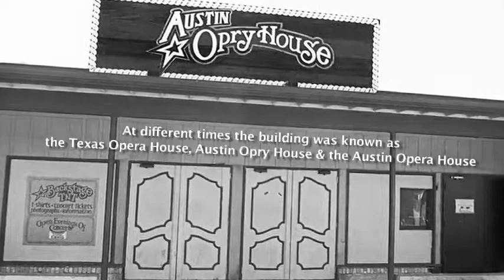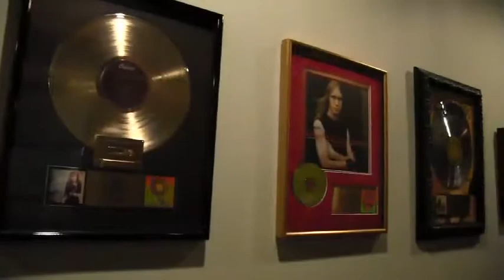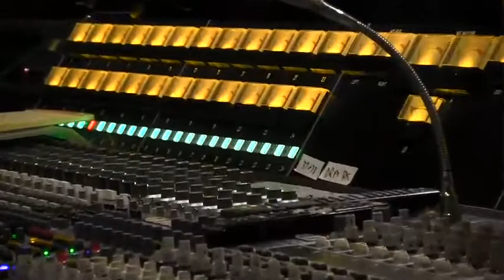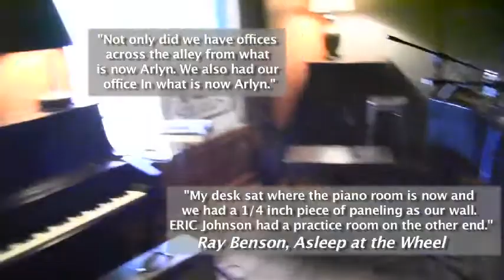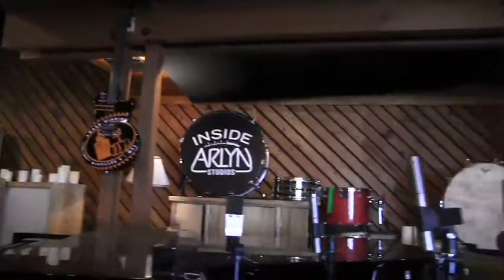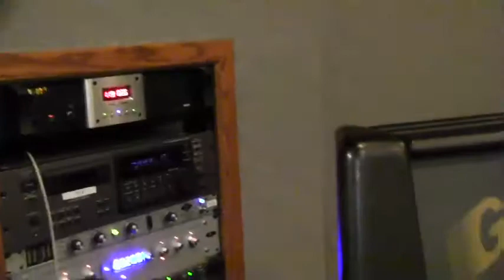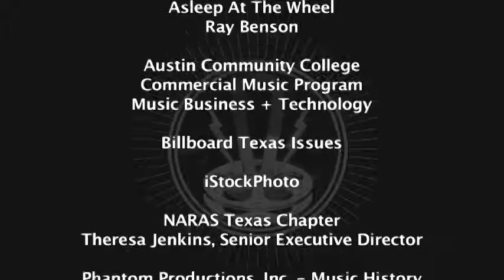Arlyn Recording Studio Tour with Lisa Fletcher 04/09/15 for the Museum of Magnetic Sound Recording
Lisa Fletcher was interview by Chris and Martin Theophilus (Phantom Productions, Inc.) for the Museum of Magnetic Sound Recording. Lisa was providing a tour to some Arlyn visitors prior to the interview, so parts of her interview for the Arlyn Studio video were incorporated with the tour. Our Museum greatly appreciates Lisa and Freddy sharing the Aryln Studios story with our Museum.